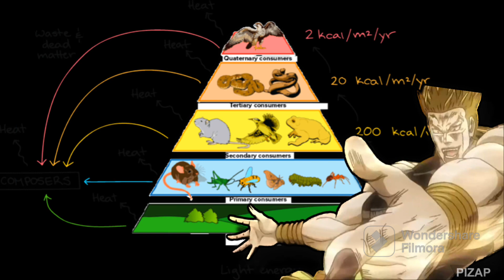DIO and Nagito Have a Conversation While in an Insane Asylum (C.Ai)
I used Character Ai for the voice over